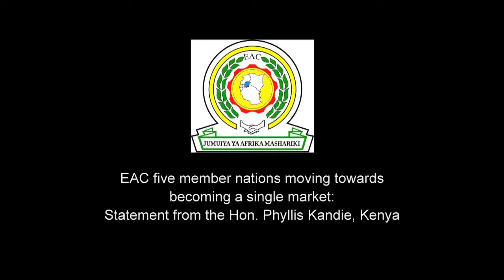EAC extends economic and open borders co operation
Freedom of movement and expanded economic co-operation between the five member states are key strategies for the East African Community. So reports The Honourable Phyllis Kandie, Minister for East African Affairs, Commerce and Tourism, Kenya.

Speaking at London’s World Travel Market she said the EAC had learned much from the European Union and added that the Europeans could perhaps learn lessons from the African model.